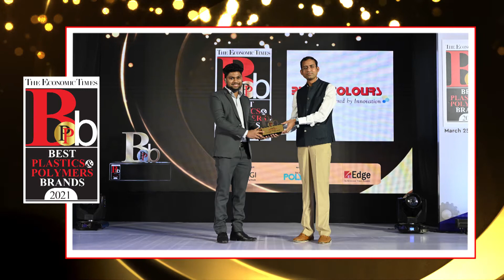Blend Colours Pvt. Ltd felicitated at the ET Best Brands in Plastics & Polymers 2021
Blend Colours Pvt. Ltd was felicitated as one of the best Plastics & Polymers Brands at The ET Best Brands in Plastics & Polymers 2021 held in Mumbai